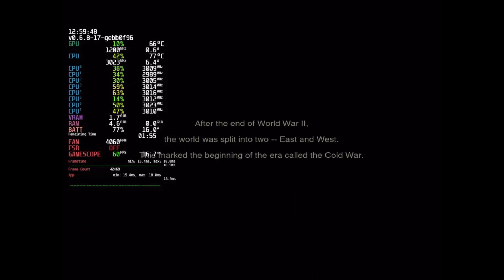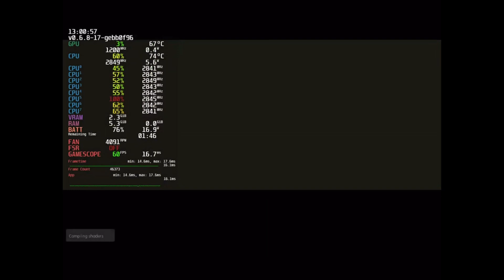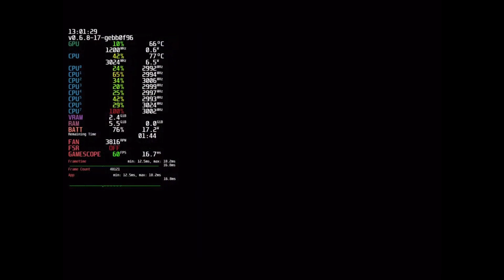Metal gear, HD collection, snake eater RPCS3￼ STEAM DECK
Testing the metal gear collection through rpcs3 steam deck
 do not condone piracy
Using settings from rpcs3 wiki